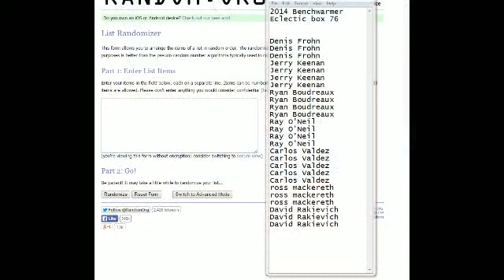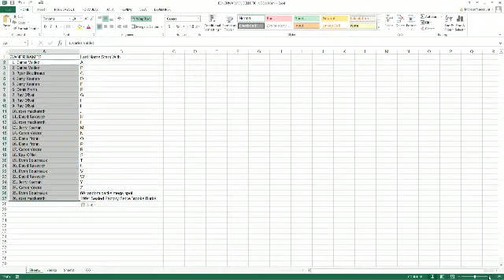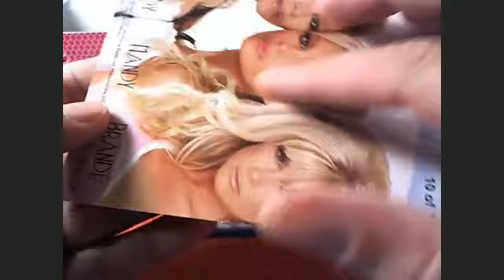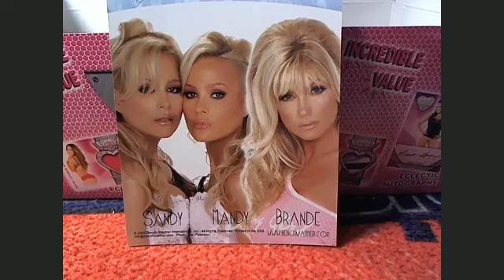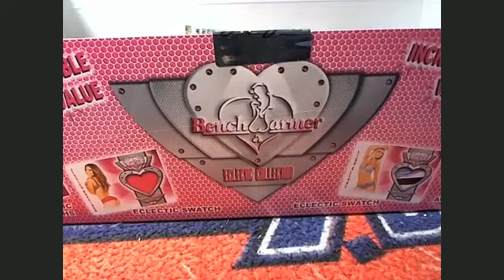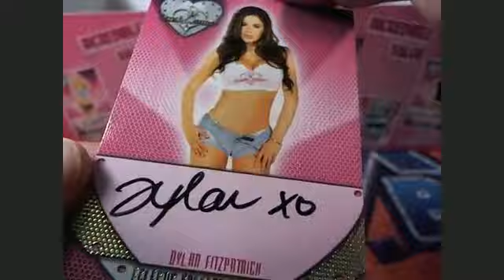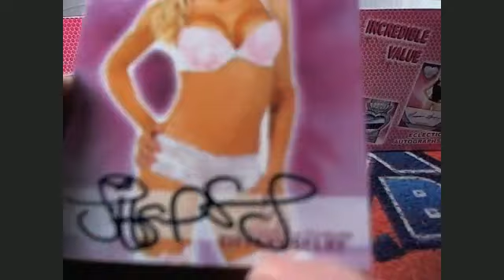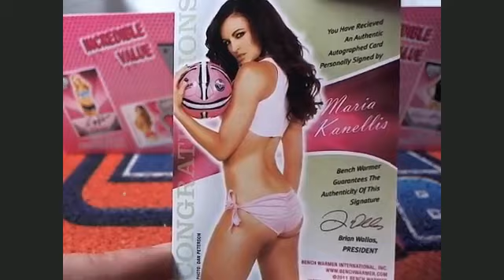2014 Benchwarmer Eclectic box 76